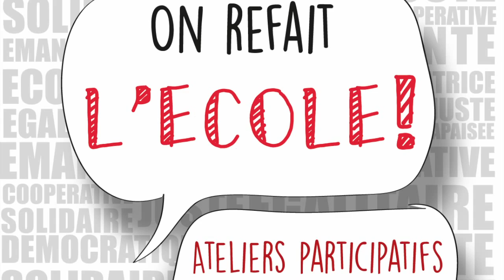Tout Autre Ecole : Impressions des participants au débat : Le changement le plus urgent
Dans le cadre du débat Une Toute Autre Ecole, organisé le dimanche 27 septembre 2015, Infor jeunes Luxembourg a interviewé quelques participants au terme de cette journée de débat.